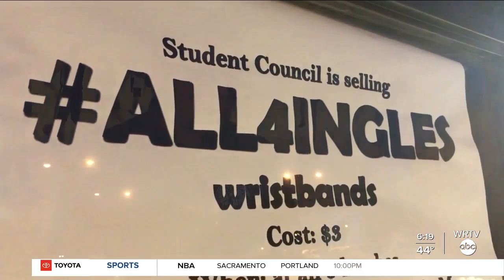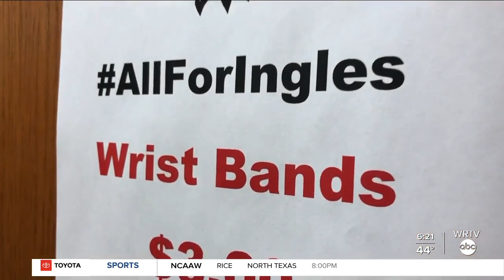Sports Xtra: 'All for Ingles' at Cowan